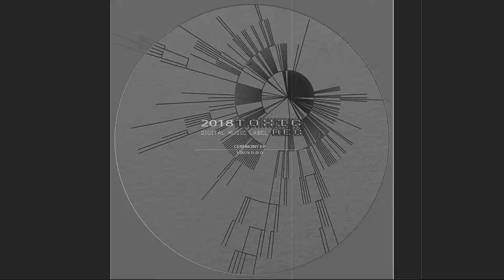VIRUS D D D - Ceremony EP (teaser) [TOXIC Rec.]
Tracklist
1. Kimono girls playing games ( original mix)
2. Religious ceremonies